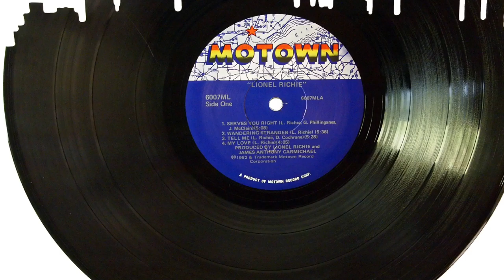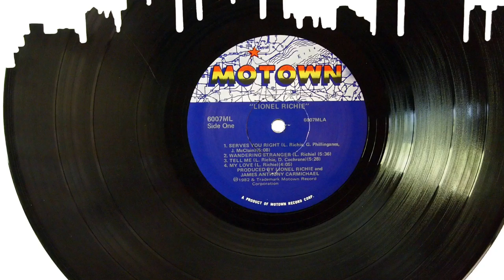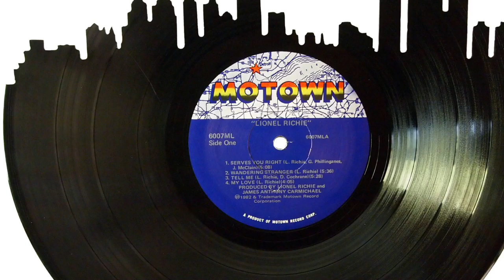EDM Project 2